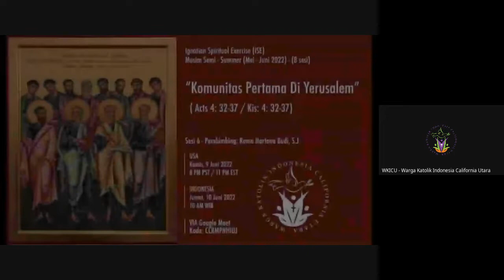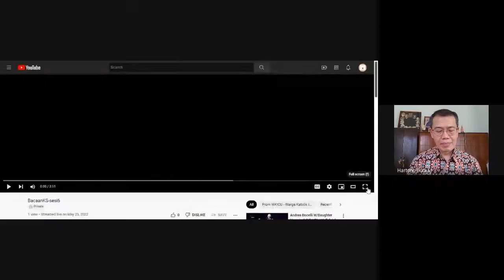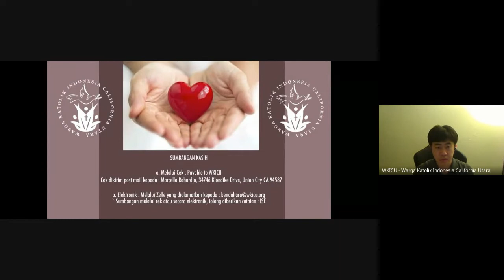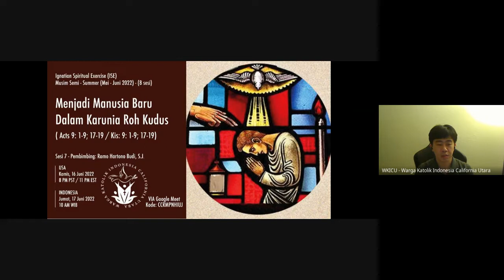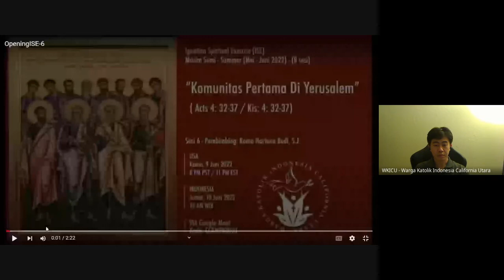"Komunitas Pertama di Yerusalem" (Kis. 4:32-37) - bersama Romo Hartono Budi, SJ.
Ignatian Spiritual Exercise - Musim Semi-Summer (Mei-Juni 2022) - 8 sesi
Tema: "Pembebasan dan Perutusan": Latihan Rohani dengan Kisah Para Rasul

Rekaman Acara Sesi 6 (9 Juni 2022)
Topik: "Komunitas Pertama di Yerusalem" (Kisah Para Rasul 4: 32-37)
Pembimbing: Romo Hartono Budi, SJ.
                                                                                                                                                                                                                                              Aplikasi: GOOGLE MEET dengan kode meeting: CCRMPNHIUJ

Setiap hari Kamis jam 8PM PST atau 11PM EST (Waktu USA)
(Waktu Indonesia - Jumat jam 10AM WIB)